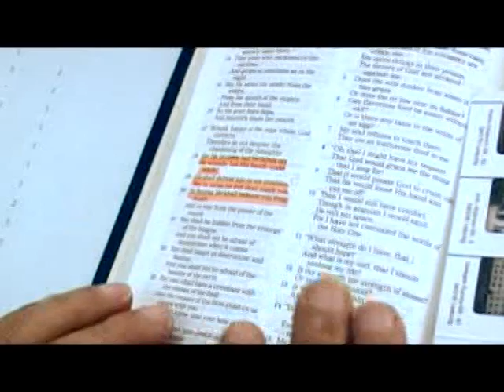PBK, Joy and Rosy - Hrilhnawn fo che ka duh [HD]